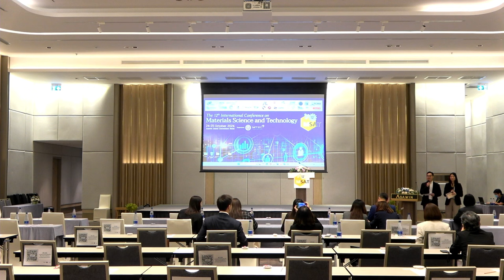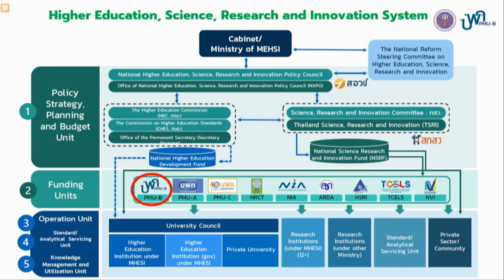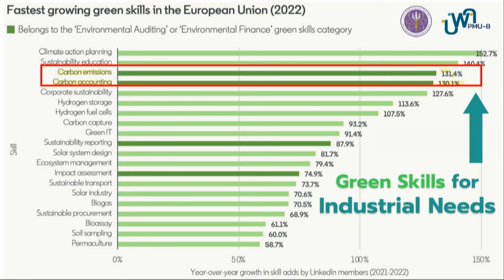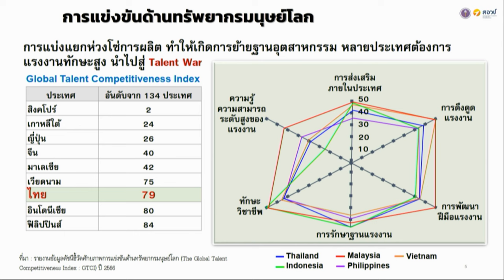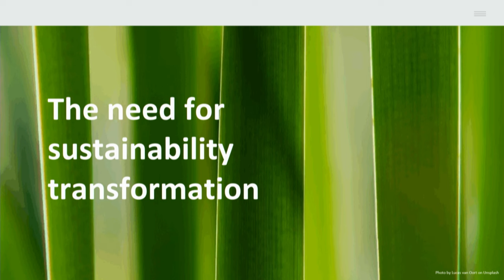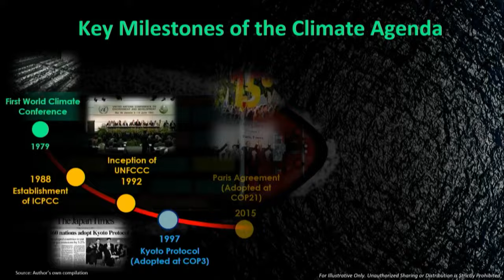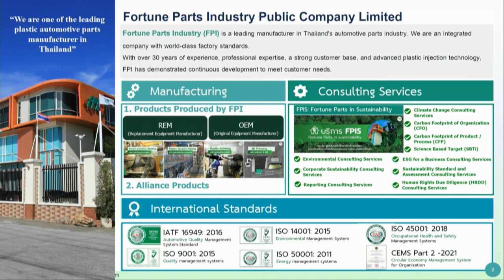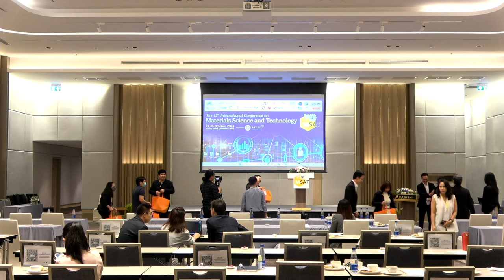Thailand’s Green Talent Forum (Thai Session)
การสัมมนาหัวข้อ "Thailand’s Green Talent Forum (Thai Session)" ในงาน The 12th International Conference on Materials Science and Technology: MSAT-12, October 25, 2024 at Asawin Grand Convention Hotel